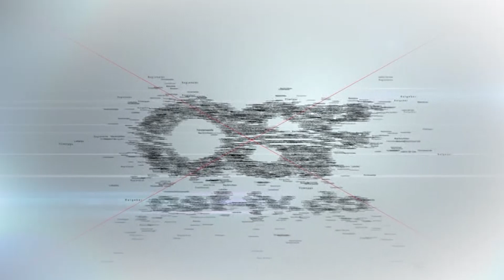Moderation 04 01 23